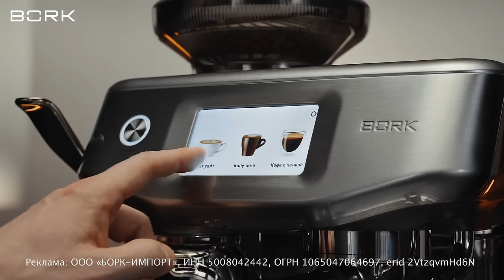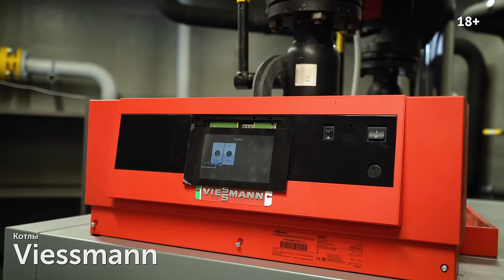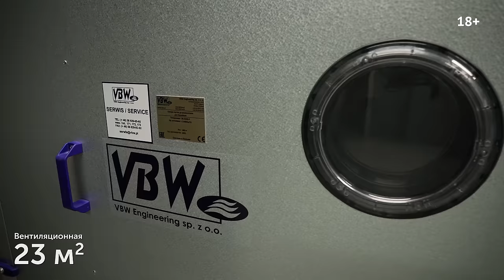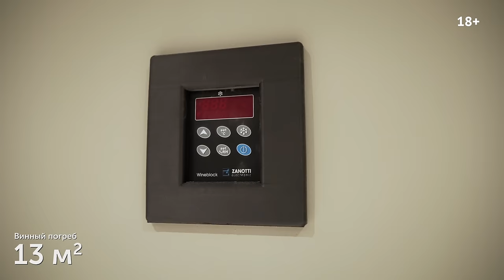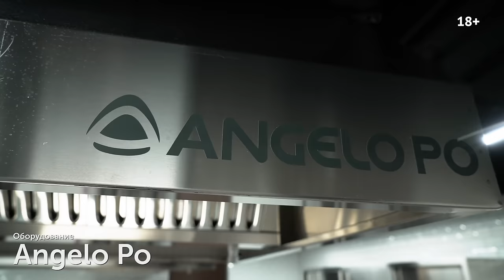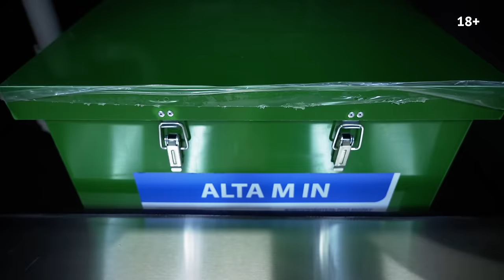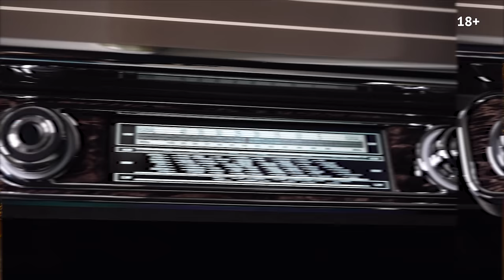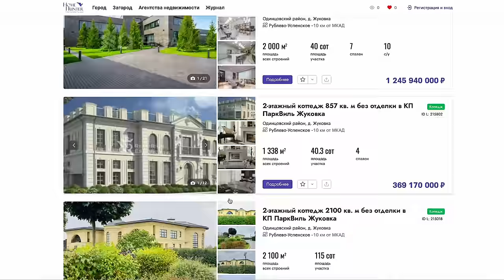Обзор самого дорогого дома 3000 м2 на Рублевке в современном стиле “Why?”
КОФЕЙНАЯ СТАНЦИЯ BORK

Персональный менеджер: 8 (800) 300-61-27
Офис продаж: Сочи, Олимпийский проспект, 55

АПЕРИТИВ-ЦЕНТР | Luxaria Home
О возможностях продукта и философии его создания читайте в телеграм-канале

ОПИСАНИЕ

Друзья, сегодня обзор крутейшего дома: самого большого и самого дорогого на моем канале!

Наш герой - брутальный дом “Why?” площадью 2600 кв.м на участке 43 сотки в элитном поселке Park ViIIe Жуковка.

На участке также расположены 2 доп строения: гараж на 4 м/м с комнатой охраны и блок персонала с 2-комнатной квартирой.

ПОЛЕЗНЫЕ ССЫЛКИ

ОБЗОРЫ БРУТАЛЬНЫХ ДОМОВ

СОДЕРЖАНИЕ

00:00:00 Реклама Bork
00:00:14 Приветствие
00:01:08 В этом выпуске
00:01:27 Характеристики проекта
00:02:22 Брутальные дома
00:04:10 Фасад
00:07:30 Принципы Корбюзье
00:08:45 Котельная
00:09:56 Задний двор
00:10:40 Гостевой въезд
00:11:15 Park Ville Жуковка
00:12:55 Входная группа
00:13:27 Холл, гардеробная
00:15:29 Гостевой санузел
00:16:18 Кабинет
00:18:53 Спальня №1 (гостевая)
00:20:09 Реклама MANTERA Seaview residence
00:23:09 Лифтовой холл
00:24:05 Парадная кухня
00:28:47 Техническое помещение
00:29:26 Терраса
00:30:27 Столовая
00:34:15 Призыв к аудитории
00:34:55 ТВ-зона
00:36:47 Гостиная №1
00:40:07 Каминная зона
00:41:58 Детский канал 2А3
00:42:30 Светильник
00:43:04 Гостевой вход
00:45:00 Бассейн
00:47:07 Сауна, хаммам
00:49:29 Спа-зона
00:51:21 Раздевалка
00:51:35 Массажный кабинет
00:51:53 Косметический салон
00:53:15 Цокольный этаж
00:54:38 Вентиляционная
00:55:35 Тепловой пункт
00:56:10 Гостиная №2
00:56:40 Сигарная комната
00:57:04 Винный погреб
00:57:43 Кинотеатр
00:58:56 Постирочная
00:59:42 Спальня для персонала
01:00:58 Техническая кухня
01:06:35 Лифт в доме
01:07:19 Реклама Аперитив-Центр | Luxaria Home
01:10:13 Второй лифт
01:11:24 Третий этаж
01:11:52 Спальня №2
01:14:37 Хобби-комната
01:14:56 Гостиная №3
01:15:26 Постирочная и с/у
01:16:29 Спальня №3
01:18:50 Терраса
01:19:15 Лестница на второй этаж
01:19:52 Гостиная №4
01:20:57 Реклама услуг комплектатора
01:22:34 Спальня №4
01:23:54 Спальня №5
01:25:20 Комната няни
01:26:05 HomeHunter.ru
01:26:58 Мастер-Suite
01:37:10 Дом продается

МАТЕРИАЛЫ И БРЕНДЫ

Фасад: клинкерный кирпич Janinhoff
Остекление: Schüсo
Гардеробная: Poliform
Сантехника: Kerasan, Duravit, Linki, Villeroy&Boch, CeaDesign
Двери: Rimadesio
Мебель: Siematic, Minotti, Ulivi, Emmemobili, Rugiano, Baxter, Bellavista, Frato, Porada
Техника: Gaggenau, Sonus Faber, VacuMaid, Miele
Освещение: Estiluz, Vibia, Contardi, Flos, выключатели и розетки Fontini и Busch-Jaeger
Вентиляционная система: VBW
Домашний кинотеатр: KEF
Техническая кухня: Angelo Po
Лифты: Doppler

АЛЕКСЕЙ АВЕРЬЯНОВ